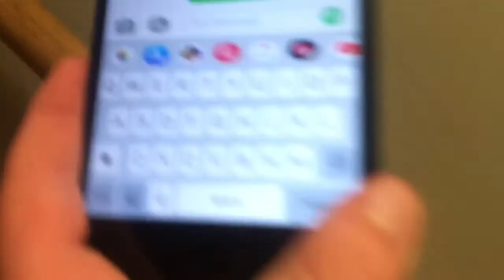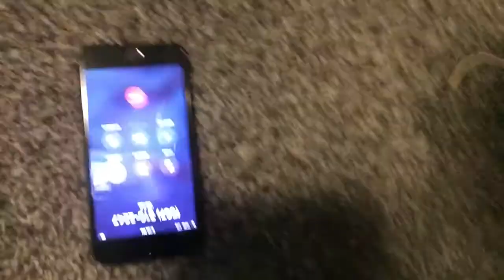S14 Ep 60 Super Kid Meets Oisin Frye